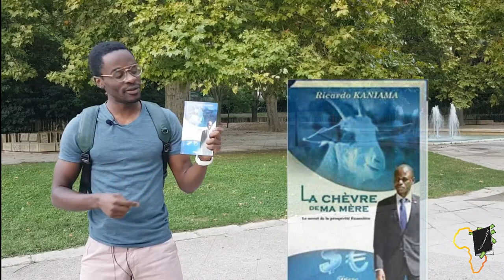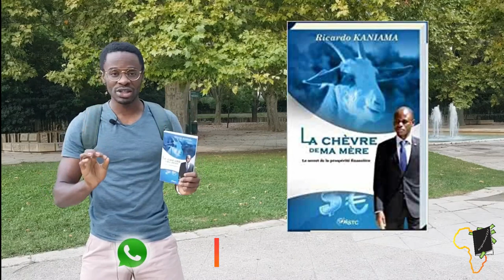Comment Obtenir Les Fonds Pour Se Lancer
Ma personne, si toi aussi tu as un, sinon plusieurs projets en tête mais tu n'as pas assez d'argent pour te lancer, cette vidéo est pour toi.
Trouver des investisseurs est très compliqué. Cependant, j'ai une bonne nouvelle pour toi ! Peut importe le projet que tu as, tu verras que c'est tout à fait accessible.
Restes attentif ma personne ;)

MINAKANO